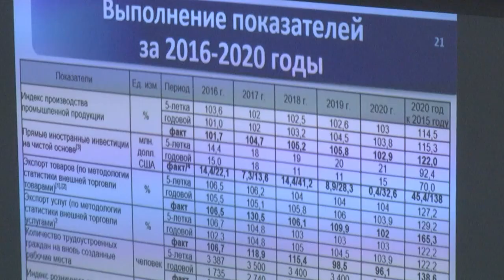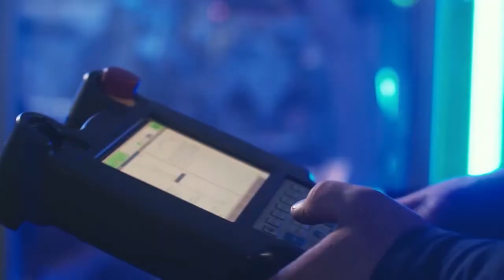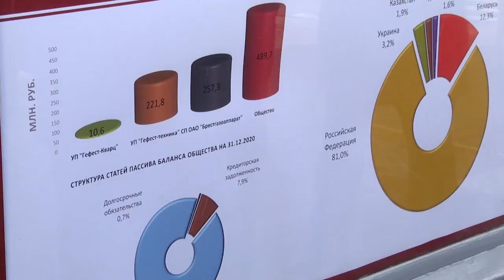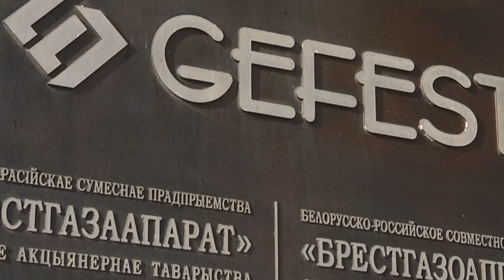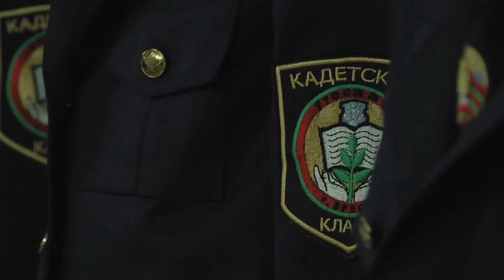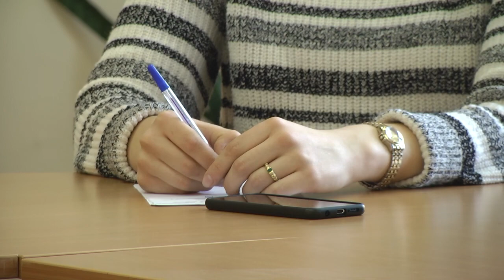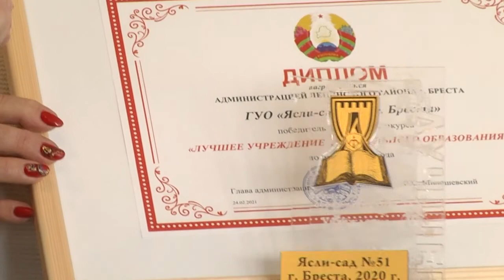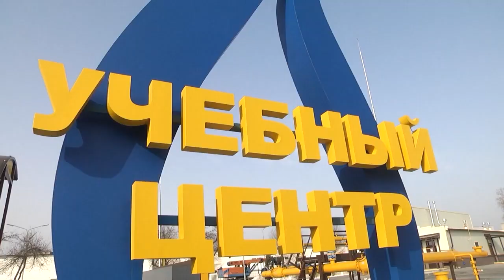2021-02-27 г. Брест. Итоги недели. Новости на Буг-ТВ.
Расширенное заседание Брестского горисполкома с участием губернатора Журналист А. Ноздрин-Плотницкая. Оператор Э.Бакунович
 70 лет СП ОАО «Брестгазоаппарат» Журналист А. Ноздрин-Плотницкая Оператор Э. Бакунович
Мероприятия, посвящённые Дню Защитника Отечества Журналист Л. Лагодич. И. Кузьмич.  Оператор Э. Бакунович
Открытые диалоги со студентами УО «БрГУ им. А. С. Пушкина» Журналист А. Ноздрин-Плотницкая. И. Кузьмич. Оператор А. Щерба  А. Воронин
Итоги конкурса «Педагогический олимп» Журналист И. Кузьмич. Оператор Э. Бакунович
Комплекс мероприятий «Единый день безопасности» Журналист Л.Лагодич. Оператор Э. Бакунович